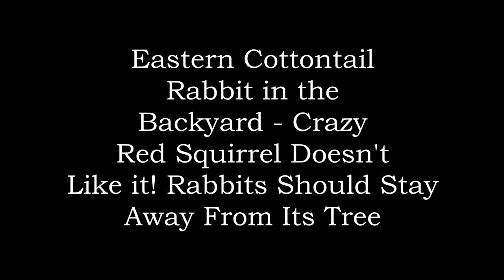Red Squirrel Upset With Cottontail Rabbit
Who could not love a bunny rabbit? - our typically irritable Red Squirrel for one! This rabbit chose to rest under the Red Squirrels favorite tree and the squirrel threw one of its classic rants. It has a history of anger management issues

The Eastern Cottontail being a somewhat mellow creature took it in stride and even relaxed and cleaned itself up in front of the squirrel adding to its bad mood :-)